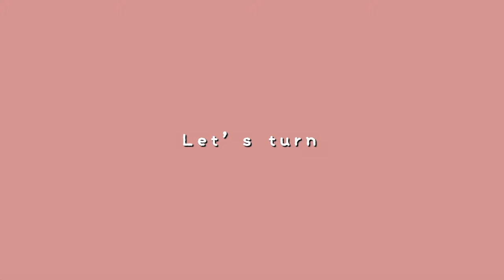Painting a Husky on a Louis Vuitton Bag | Speed painting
I painted a lovely Husky dog named Storm, who just passed away.
My client wanted me to paint her dog on her Louis Vuitton Bag, as a remembrance of her loyal friend.

Hi! My name is Toniko Kanashiro Martinez.
I am a Filipino living in Japan.  I am a single mother who is trying my best to achieve a seemingly impoussible dream which is to become a full time artist.

I have been working very hard developing my art and skills for a while and now I have been trying to grown my channel.  Even though the progress has been slow, I am not going to give up! I believe that somewhere someone can benefit from my videos and knowing that i am able to help is good enough to make me want to go on😊
I hope you guys will support me.
I hope some of you can relate and be inspired to keep on trying and not to give up on your dreams what ever it is.